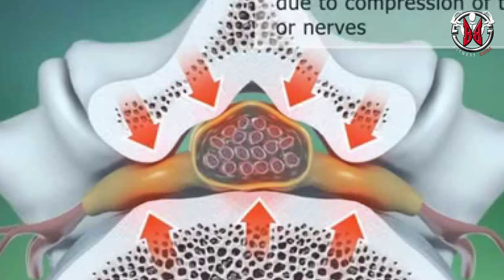|ഇടയ്ക്കിടെ മസിൽ കയറുന്നുണ്ടോ സൂക്ഷിക്കുക| Muscle Cramp Explained | Certified fitness Trainer Bibin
നമ്മൾക്ക് പലപ്പോളും വ്യായാമം ചെയ്യുമ്പോളും കളിക്കുമ്പോളുമെല്ലാം മസിൽ കയറി പിടിക്കാറുണ്ട് . വയസായ ആളുകൾക്കും ഇത് ഉണ്ടാവാറുണ്ട് എന്താണ് ഇതിന്റെ കാരണം . ഇത് പേടിക്കേണ്ടത് ഉണ്ടോ ഇത് എങ്ങനെ മാറ്റാൻ കഴിയും എന്നീ കാര്യങ്ങൾ ആണ് ഈ വീഡിയോയിൽ ഉൾപ്പെടുത്തിയിട്ടുള്ളത് .